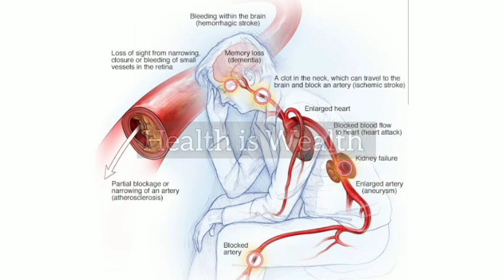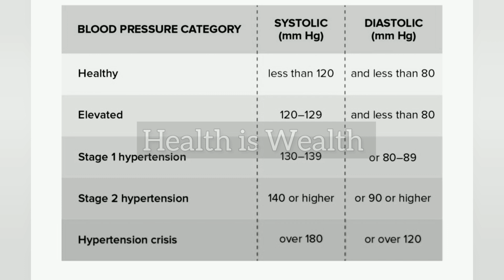Is a Blood Pressure of 150/70 Dangerous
In this video, we discuss whether a blood pressure reading of 150/70 is dangerous. High blood pressure, also known as hypertension, is a serious health condition that can lead to several complications if left untreated. We'll explain what the two numbers in a blood pressure reading mean, what is considered a normal blood pressure range, and what treatment options are available for high blood pressure.